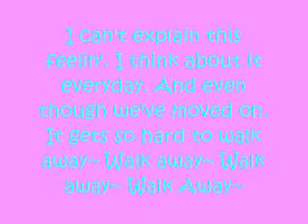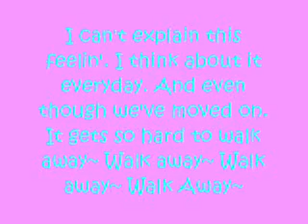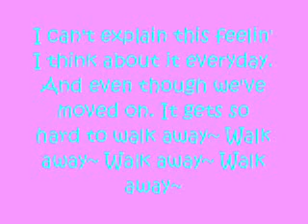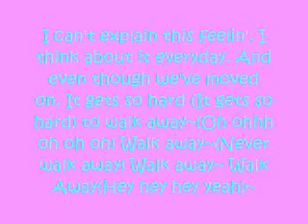Paula DeAnda - Walk Away (lyrics)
This is for Jessica. We are going to a different school. I'm going to miss her alot. This is also for everyone else in this world =D!!
ANYWAY RATE SUBBY AND COMMENT~ TYYZZZ =)